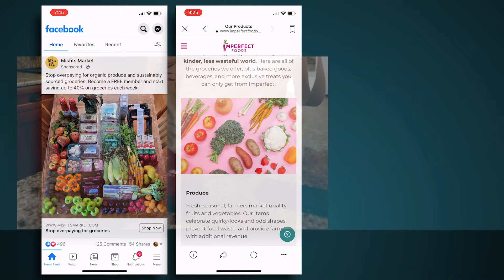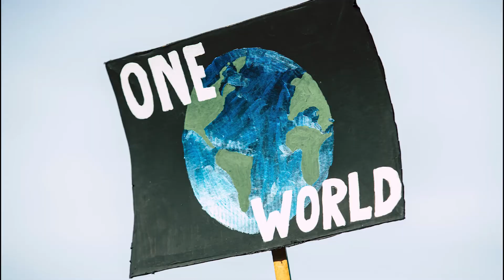3 TOP TIPS TO BECOME CLIMATE FORWARD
A small change can go a long way; learn what climate forward changes you can make in your household